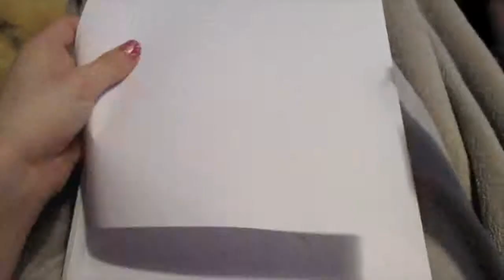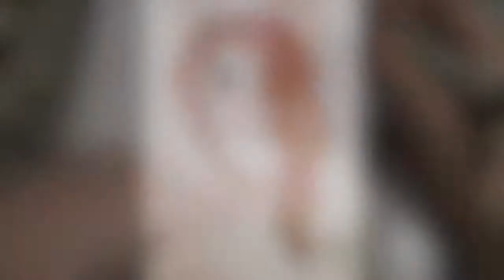Croline Doll (Speed drawing/Painting)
i was watching some movies (Caroline/Alice in wonder land)
and then i thought that i should do a mix up about those movies so here you are a mad Caroline doll.^^

(it toked me about 3 hour)

ProMarker blender for highlights
Gelly Roll White gel pen
Normal copy paper
Canon PowerShot A2500 for recording

1.Operate-Nightcore
2.Doll hose remix